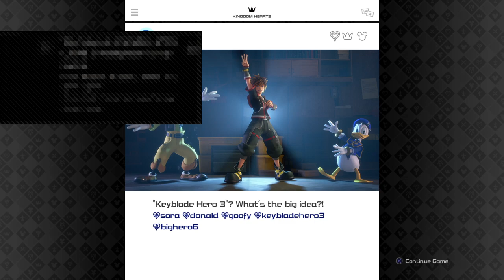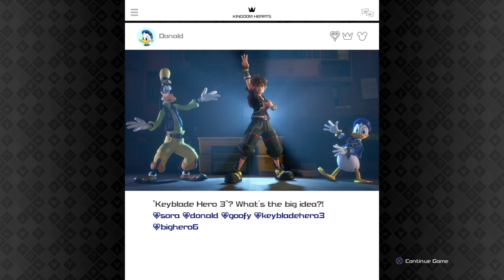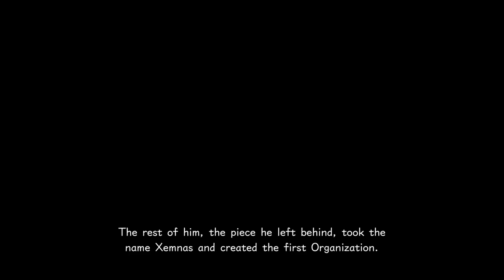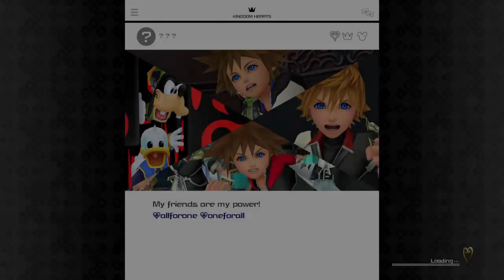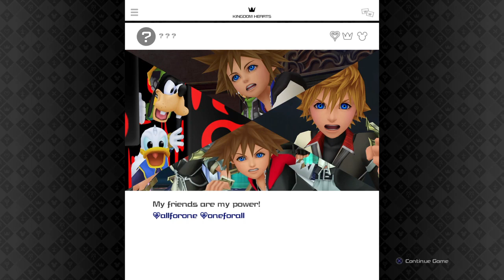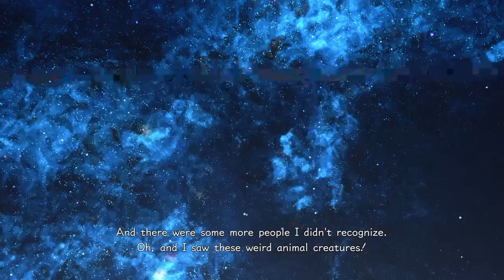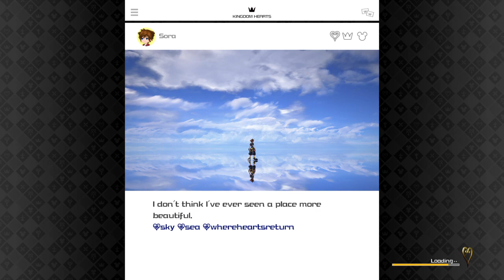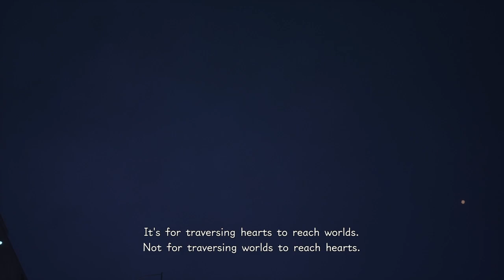Little Fox plays KH3